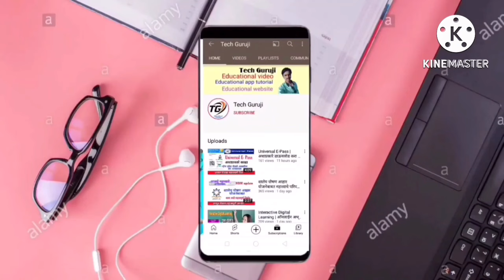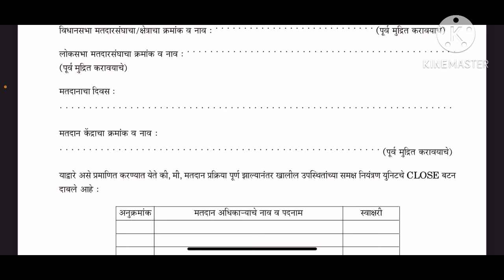लोकसभानिवडणुक । मतदान केंद्राध्यक्ष यांनी मतदान संपल्यानंतर कोणता अहवाल कसा लिहावा । जाणून घेऊया